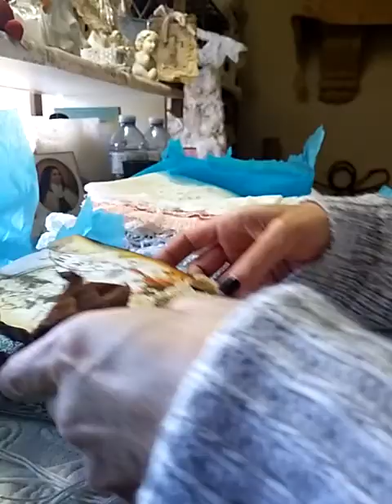Blessings from my dear friend Nancy Thomas part 2